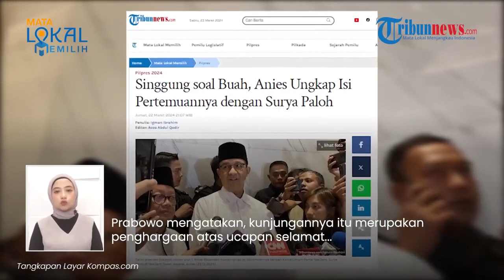Ketua NasDem Ketemu Prabowo, Anies Beri Kejutan Surya Paloh saat Bukber, Sirsak Jumbo Titipan Ibunda